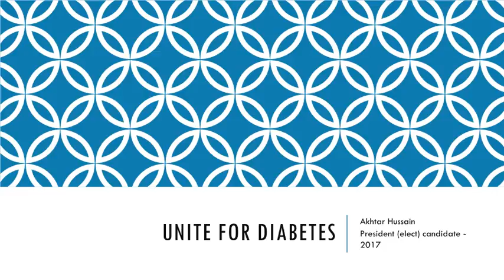Presentation by Prof. Akhtar Hussain about Unite for Diabetes